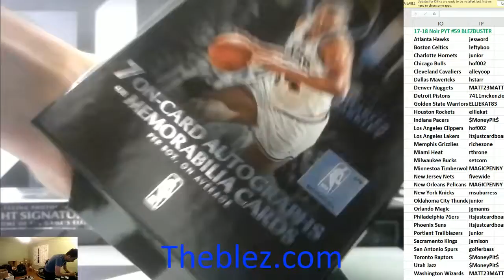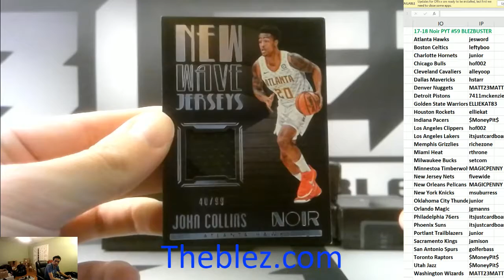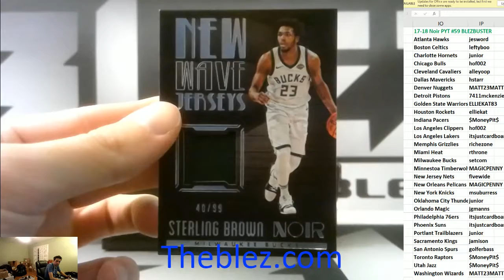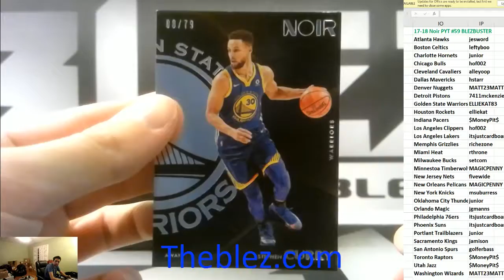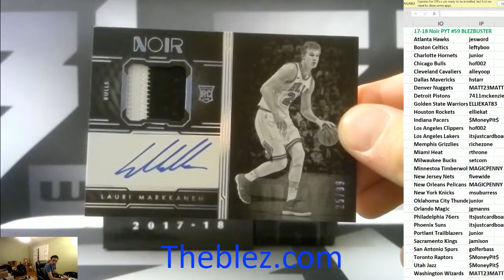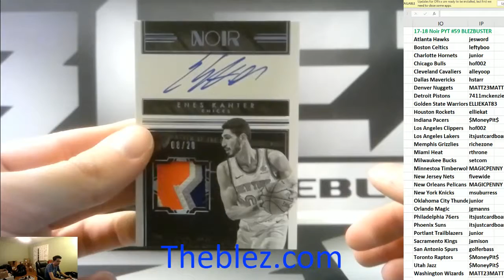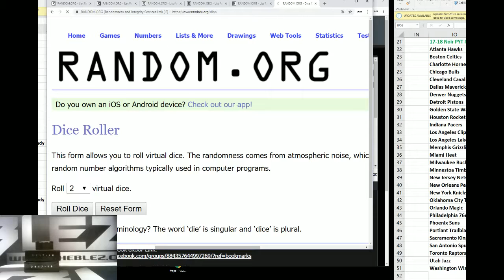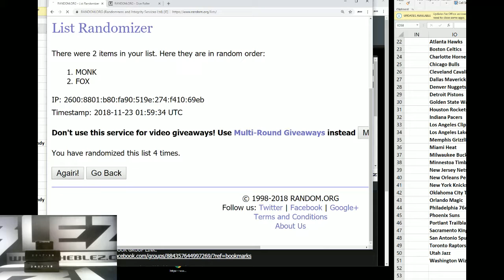2017-18 Panini Noir Basketball Case Break PYT #59